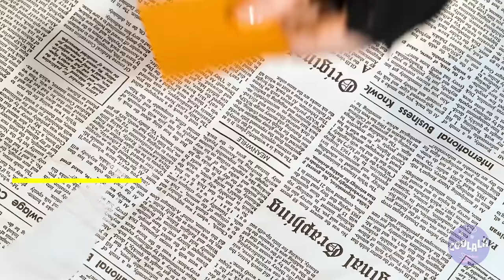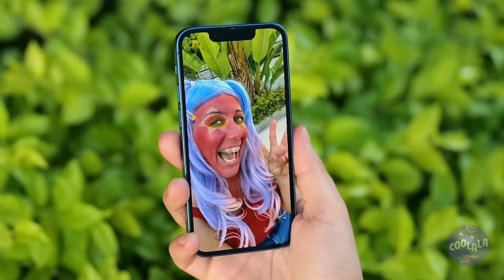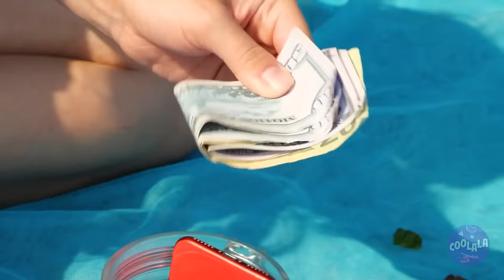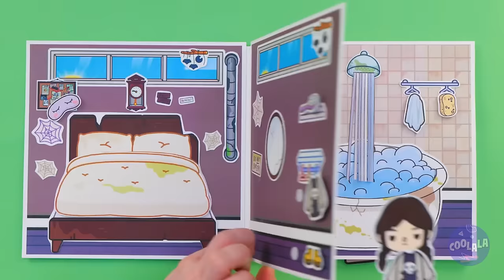Wow! DIY Unicorn Squishy 🦄 *Creative Ideas and Fidgets*